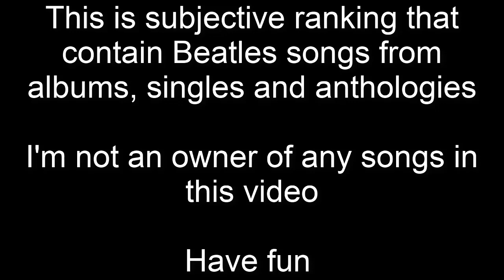All Beatles songs ranking 244 SONGS! [2021]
The Beatles songs ranked from "worst"(the least good) to best.